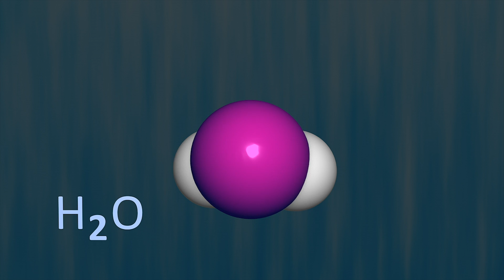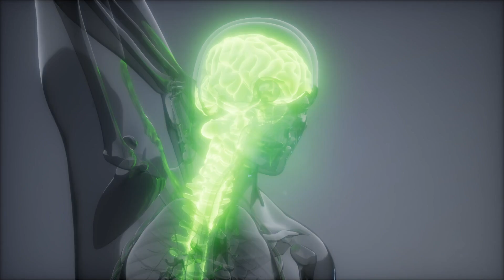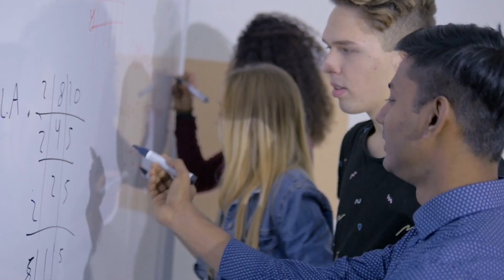Why You need to be drinking more Water!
What happens to our bodies when we drink water or don't drink enough?
What are the benefits? and can you drink too much water?